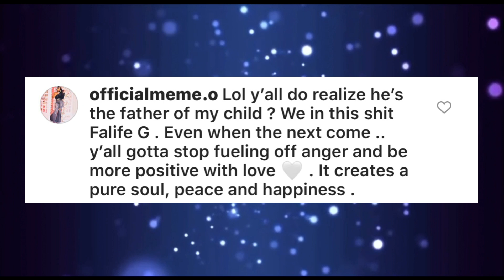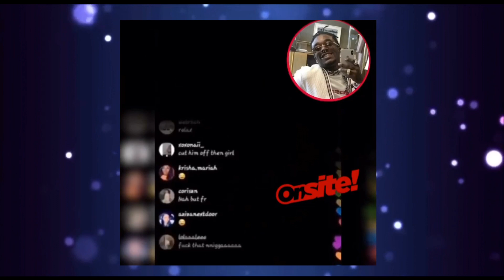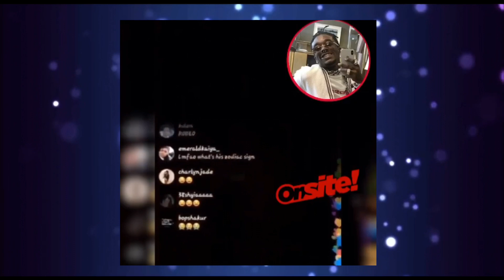JT & Lil Uzi Dating?! Da Baby Spotted NEW Boo | Reginae Defends Herself On Live